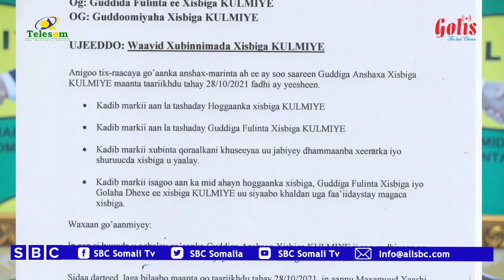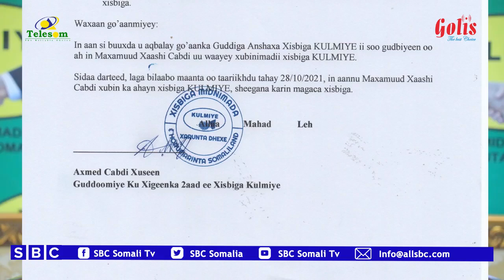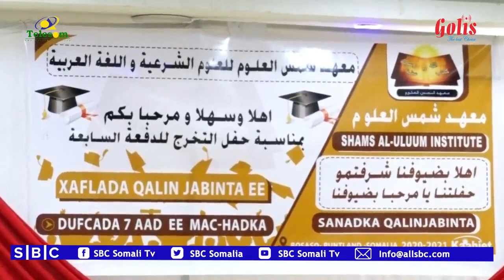WARKA SBC TV 28-10-2021 WARIYE SHARMAARKE XUSEEN | MUQDISHO